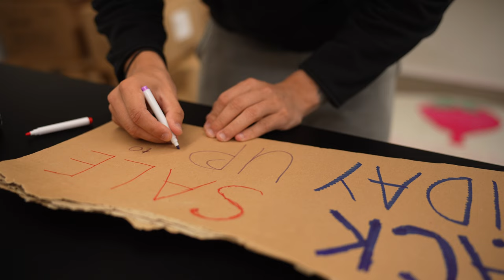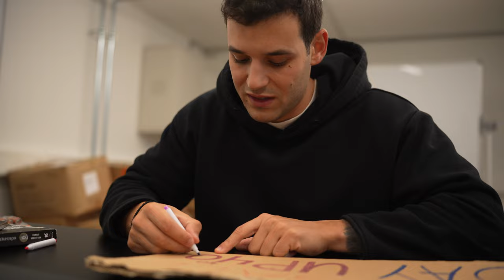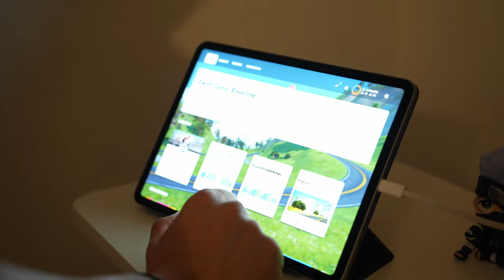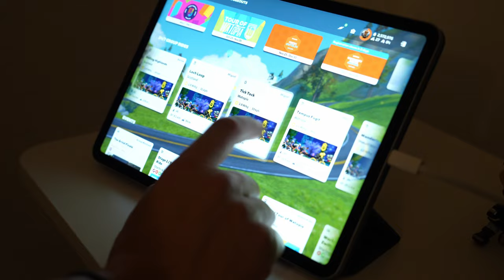November Hustle Vlog #21 - Black Friday